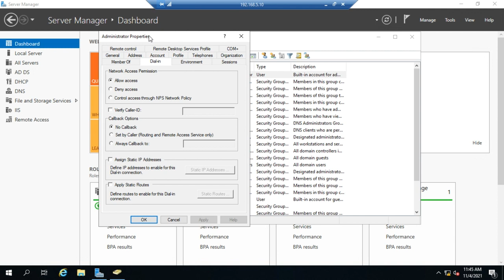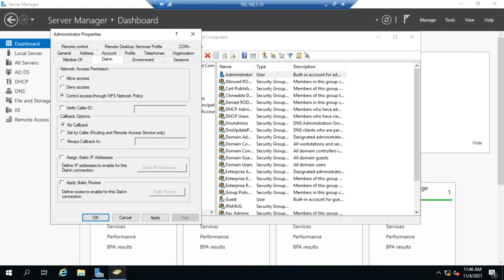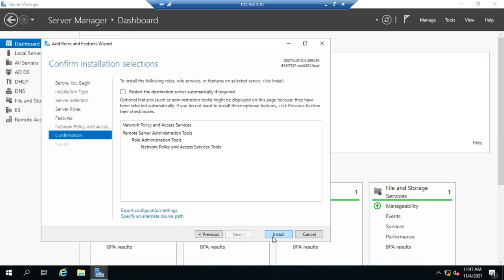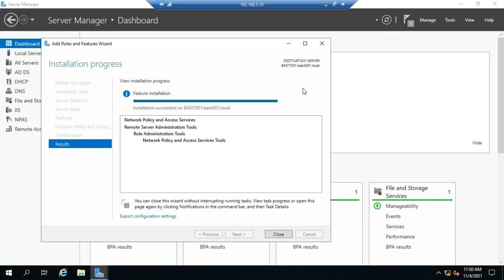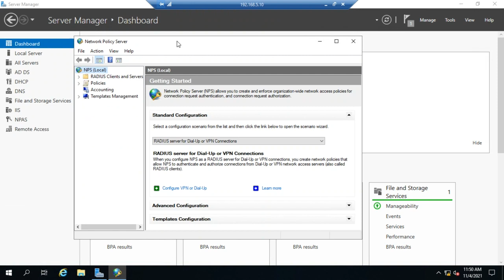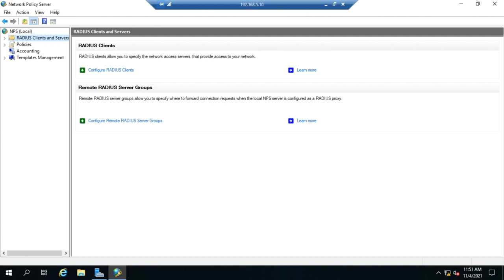Introduction to, and installation of, NPS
This video introduces the Network Policy Server (NPS), Microsoft's policy based authentication server which is used for RADIUS authentication, and shows how to install it. It also defines some terms used for RADIUS implementations.